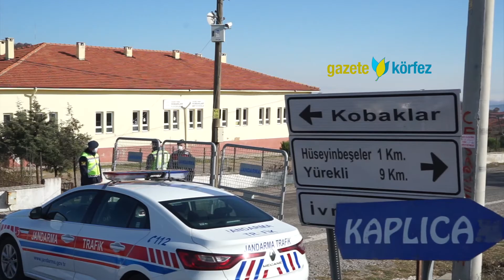Koronavirüs hızla yayılıyor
Balıkesir´in Havran ilçesinde bir mahallede, yeni tip koronavirüs (kovid-19) tedbirleri kapsamında karantina başlatıldı.